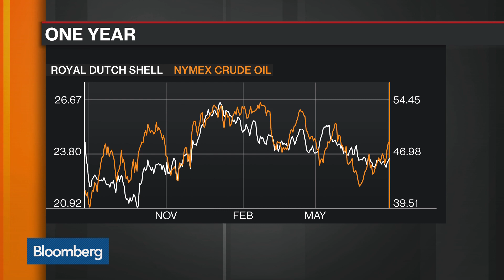Shell in Middle of Strong Transformation, CEO Says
Jul.27 -- Ben van Beurden, chief executive officer at Shell, discusses second-quarter earnings, the scrip dividend, takeover of BG Group, shale assets in the U.S. and adjusting to $50 oil. He speaks on "Bloomberg Markets: European Open."